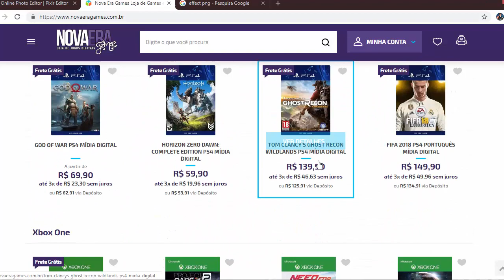PES 2019 - NOVAS FACES INSANAS & DATA DLC 5.0 CONFIRMADA !!! (NOVIDADES OFICIAIS)